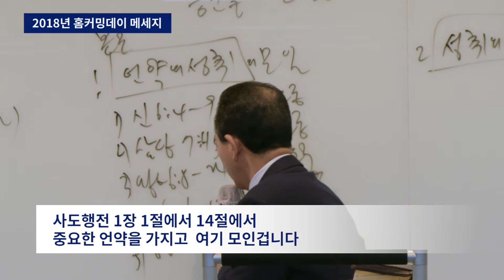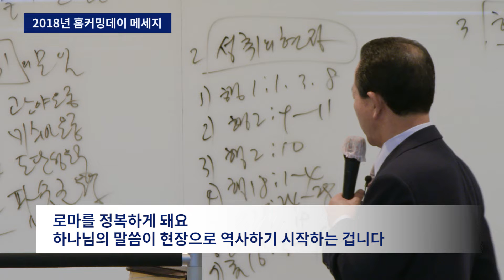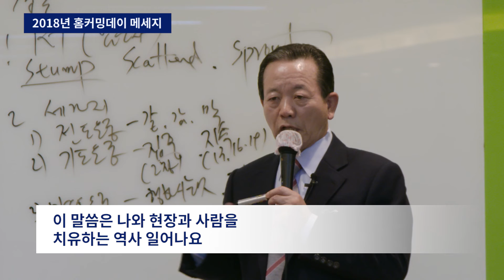대학선교국 서울지부 홈커밍데이메세지 흐름 영상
2015년도 2018년도 서울지부 홈커밍 데이 메세지의 핵심을 압축한 흐름 영상입니다.